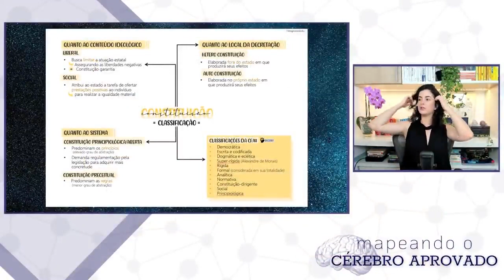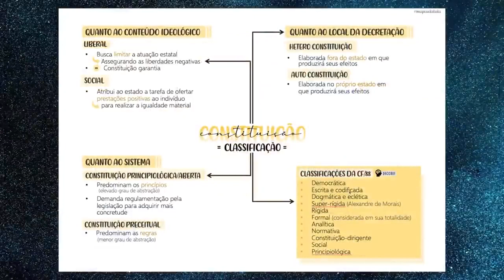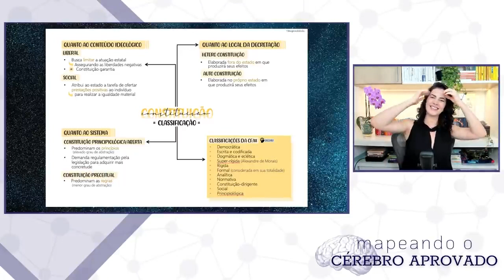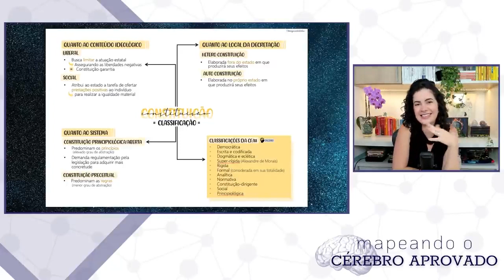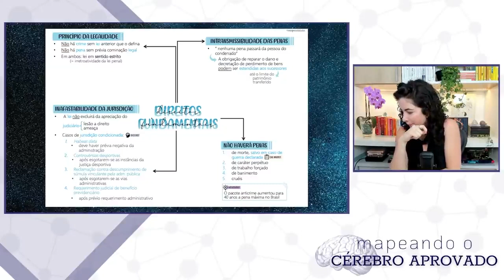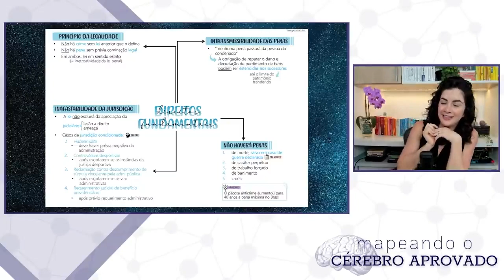TÉCNICA INUSITADA PARA MEMORIZAR QUALQUER COISA | Laura Amorim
No vídeo de hoje, vou dar uma dica (inusitada) sobre técnicas de memorização. Obviamente, não deve ser aplicada para todo o conteúdo estudado, mas, acaso aplicada de forma estratégica, pode trazer grandes benefícios, principalmente se você entender a lógica por trás dela.

📚 Leia meu romance concurseiro "Se não fosse por você"
📚 Biblioteca da Lulu (salas de estudo discord)

Especialista em preparação para concursos públicos, técnicas de aprendizagem acelerada e estudos de alto rendimento. Pós-graduada em Neuroeducação.